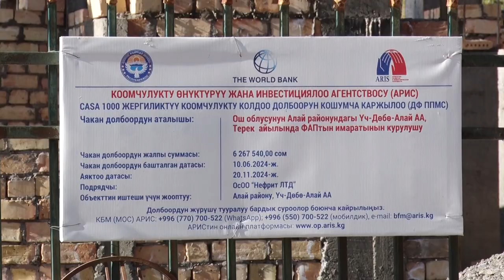Үч-Дөбө-Алай айыл аймагында ЗАМАНБАП стилде ФАП, МЕКТЕП, БАЛА БАКЧАЛАР курулууда